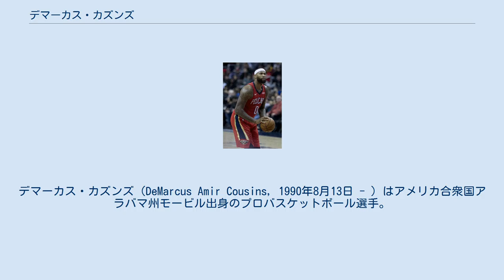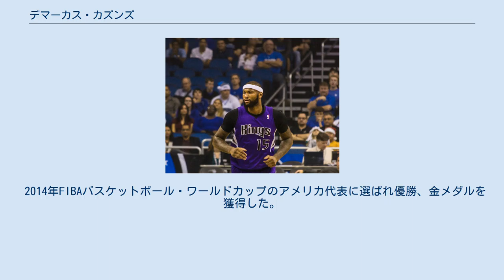デマーカス・カズンズ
デマーカス・カズンズ（DeMarcus Amir Cousins, 1990年8月13日 - ）はアメリカ合衆国アラバマ州モービル出身のプロバスケットボール選手。
NBAのロサンゼルス・クリッパーズに所属している。
 高校在籍時、マクドナルドオールアメリカンに選出された。
高校卒業後、最初はアラバマ大学バーミングハム校への進学を約束されていた。
しかし、約束を反故にされ、その後、名将ジョン・カリパリ率いるケンタッキー大学に進学。
大学では、同期であり、後に共にNBA入りするジョン・ウォールやエリック・ブレッドソー、ダニエル・オートンと共にチームを牽引。
2010年のNCAAトーナメントにおいて、ベスト8の成績を残した。
1年生終了後、2010年のNBAドラフトにアーリーエントリーし、全体5位でサクラメント・キングスに指名を受け入団した。
 キングス時代(2013年) 2010年のNBAドラフトにおいて、サクラメント・キングスから全体5位指名を受けた。
ルーキーシーズンの2010-11シーズンでは、オールルーキーファーストチームに選出された。
 2015年1月30日、2015年NBAオールスターゲームに怪我で出場辞退を表明したコービー・ブライアントの代役として出場が決定した。
ちなみに、キングスの選手のオールスターゲーム出場は、2004年のブラッド・ミラーとペジャ・ストヤコビッチ以来となり、2014-15シーズンのオールNBAチームのセカンドチームにも選出された。
 2016年1月25日のシャーロット・ホーネッツ戦は、自己最高の56得点12リバウンドを記録した。
 ペリカンズ時代(2017年) 2017年2月20日、タイリーク・エバンス、バディ・ヒールド、ラングストン・ギャロウェイ、将来のドラフト1巡目指名権および2巡目指名権との交換でニューオーリンズ・ペリカンズへのトレードが成立した。
奇しくもこの日はカズンズの新天地となるスムージー・キング・センターで開催されたNBAオールスターゲーム開催日であった。
 2017年10月26日のゴールデン1センターで行われた古巣のキングス戦で、カズンズは試合前の選手紹介で古巣のファンから大声援で迎えられた。
試合は41得点23リバウンドを記録し、114-106の勝利に貢献。
古巣相手に意地を見せた。
 2018年1月22日に行われたシカゴ・ブルズ戦で44得点、24リバウンド、10アシストのトリプルダブルを記録、試合はペリカンズがダブルオーバータイムの末132-128で勝利した。
この試合でカズンズが記録した40得点、20リバウンド、10アシスト以上でのトリプルダブルは殿堂入りを果たしているカリーム・アブドゥル＝ジャバーが1972年に達成して以来の記録となった。
また、40得点、20リバウンド、10アシストが記録されたのはこれでNBA史上10回目となる。
 2018年2月18日にロサンゼルスのステイプルズ・センターで行われるNBAオールスターゲームに先発出場することが発表されたが、1月26日に行われたヒューストン・ロケッツ戦で左アキレス腱断裂の大怪我を負った。
試合は115-113でペリカンズが勝利したが、翌27日、チームはカズンズが左アキレス腱の修復手術を受け、残りシーズンの全試合を欠場すると発表した。
カズンズはここまで平均25.2得点、12.9リバウンド、5.4アシストを記録していた。
 2017-18シーズン終了後FAとなり、1年530万ドルという破格の契約内容でゴールデンステート・ウォリアーズに移籍した。
 2018-19シーズン終了後にFAとなり、ロサンゼルス・レイカーズと単年契約で合意した。
しかし、8月15日に、12日に練習中に左膝の前十字靱帯を断裂していることを明かし、全休の可能性もあることがチームから発表された。
 2020年2月22日、プレーオフに向けた補強のためロスターに空きを作るために、レイカーズから解雇された...